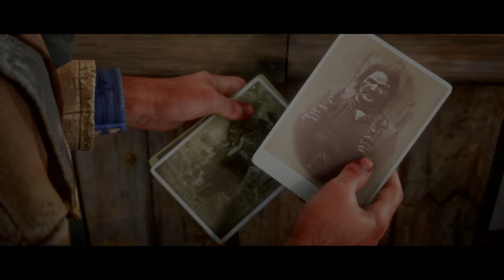Red Dead Redemption 2 Talking to Civil War Vet about the battels in War